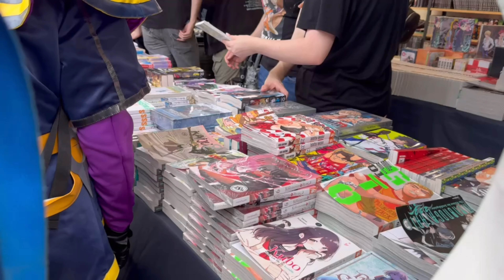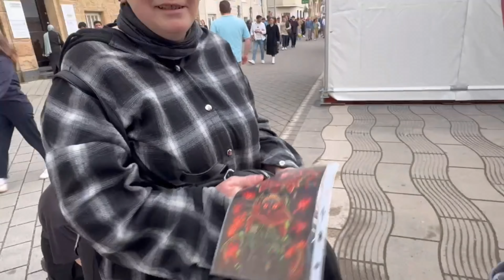Japantag - Düsseldorf + Feuerwerk 2024 vlog